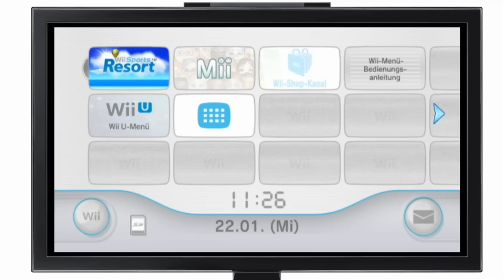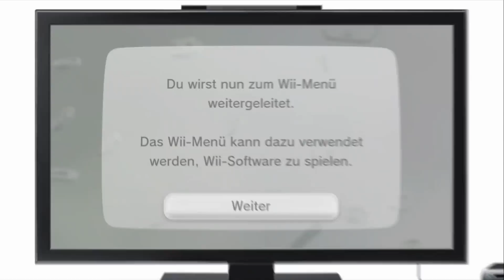Tutorial: Wii-Spiele auf einer Wii U spielen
direkt aus dem eShop der WiiU^^